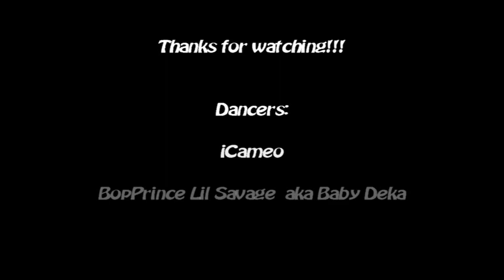Just Dance | !!Amazing Freestyle!! | Cameron Cole | Bopprince lil savage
Just having fun dancing to Dlow new song feat. JUMAN X NEIL

BOPPRINCE_LILSAVAGE
IM_PRINCE_DEE

*song is for entertainment use only*